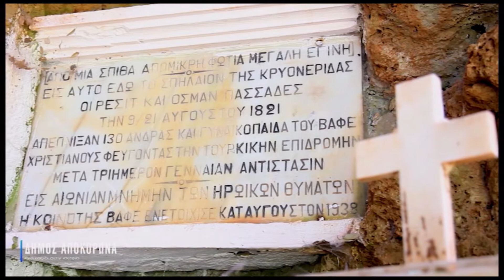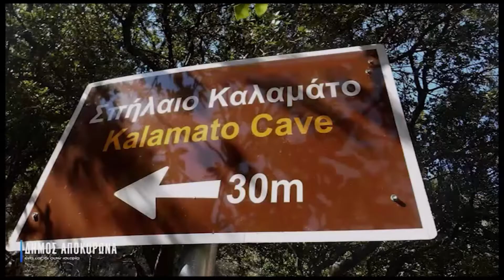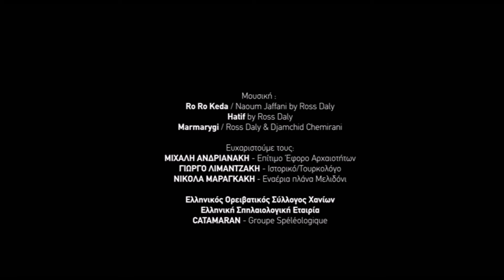Βαφές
Απόσπασμα από βίντεο τουριστικής προβολής για τις Δ.Ε. Κρυονερίδας και Φρε.